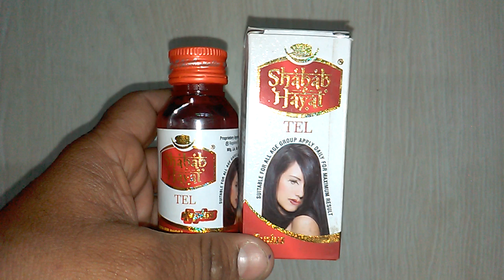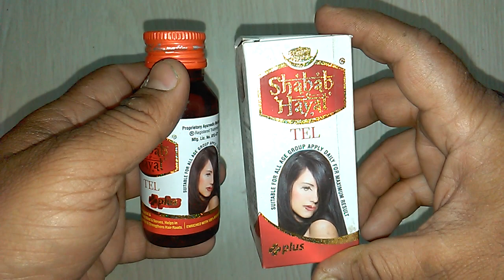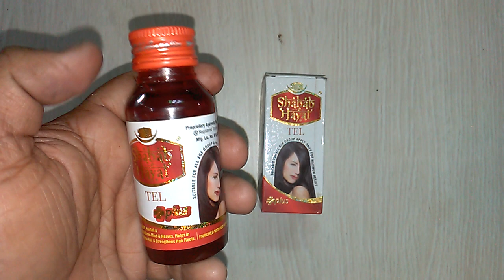Shabab-E-Hayat Tel review शबाब-ई-हयात तेल के फायदे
Shabab-E-Hayat Tel is useful for Hairfall & Dandruff , Relaxes Mind and Nerves , Helps In Growth Of New Hair & Strengthens Hair Roots. onlinemedicine,medicine,ayurveda,ayurved ,Ayurvedic Instagram id vijaylahore4262